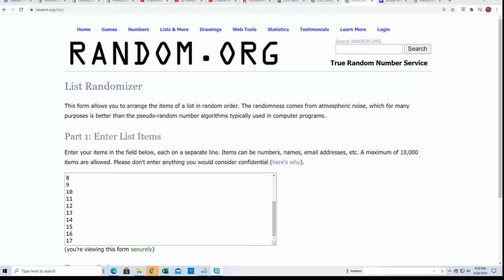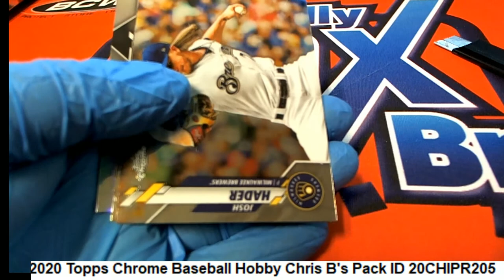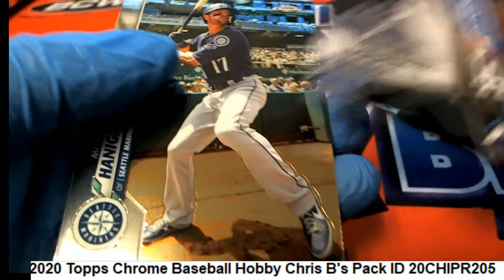2020 Topps Chrome Baseball Hobby Chris B's Packs ID 20CHIPR205